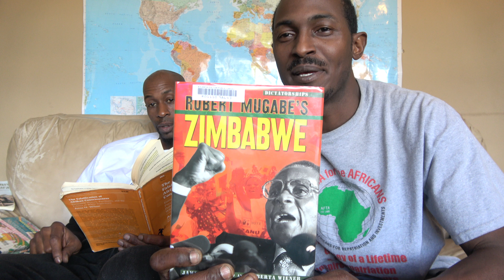The Legacy of President Mugabe of Zimbabwe – Bomani & Thutmose Analysis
Pan African Organizers Bomani Tyehimba and Thutmose Sankara connect in Atlanta March 8, 2018 to talk about the Modern day African Revolution that took place in Zimbabwe under Robert Mugabe. This discussion deals with Mugabe's fight against imperialism. Let’s commit to a Pan African cause and contribute to the building of an independent Black Africa.

The journey to the motherland introduces you to a vibrant Africa with a mix of roots, culture, paradise, night life, shopping, networking, business and investment opportunities. Let’s start working more towards empowering and being a part of the growth of Africa. Join us on the next Journey of a Lifetime to Ghana every May and Nov.